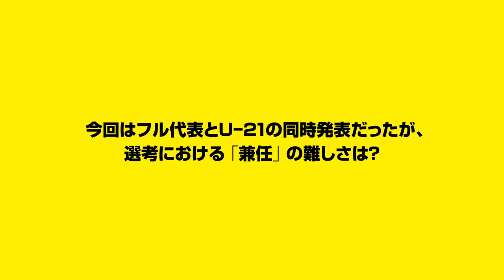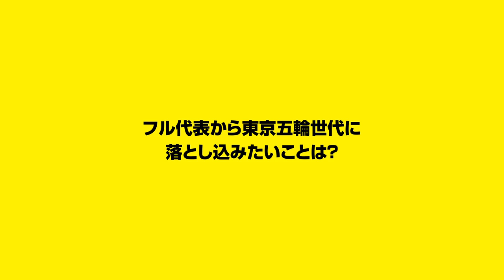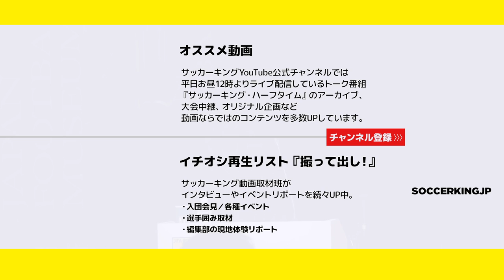鈴木優磨、山中亮輔が初選出！ 日本代表＆U-21代表、Wメンバー発表会見@東京 2018.11.07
日本サッカー協会（JFA）は7日、キリンチャレンジカップ2018に臨む日本代表メンバーを発表した。

　今回のキリンチャレンジカップは来年1月に開催されるアジアカップ前最後のテストマッチで、16日にベネズエラ代表、20日にキルギス代表と対戦する。

Photo by Getty Images

日本代表の様子をお伝え！